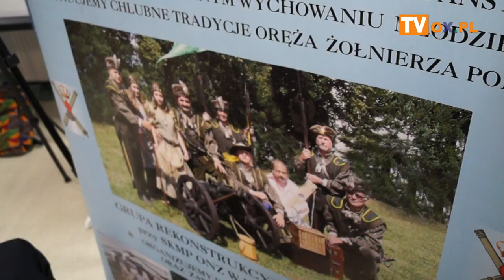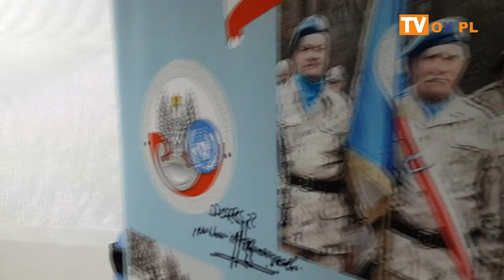[FLESZ] Spotkanie z Arturem Walczukiem w Bibliotece Publicznej w Skoczowie 14.01.2019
Spotkanie z Arturem Walczukiem
┌ Rozwiń Opis

 w Bibliotece Publicznej w Skoczowie 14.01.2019 "Afrykańskie wędrówki pod błękitną flagą"